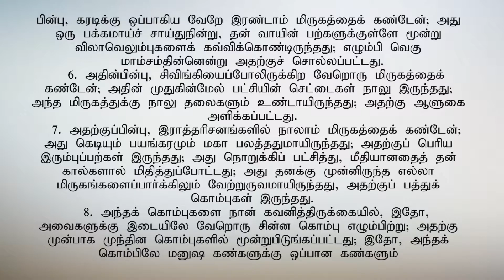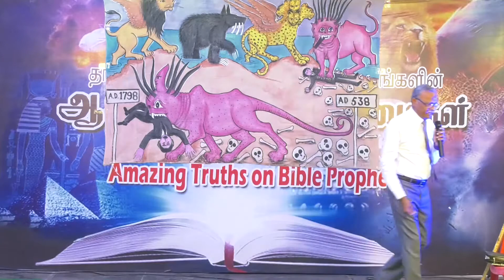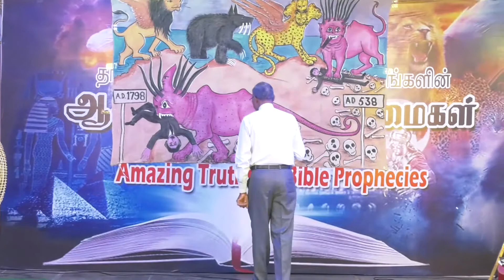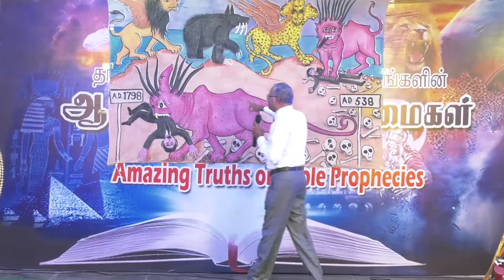தானியேல் 7: 1-8 |AMAZING BIBLE FACTS MINISTRY| Pas V.M. Arokiyasamy.